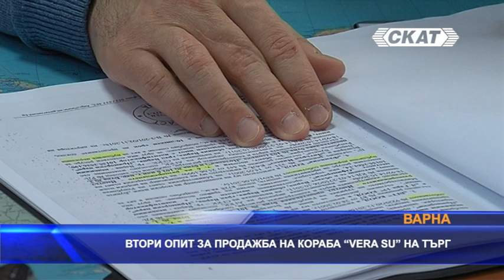Втори опит за продажба на кораба "Vera Su" на търг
Втори опит за продажба на кораба "Vera Su" на търг ще бъде извършен тази седмица.

След като преди месец нямаше кандидат купувачи на плавателния съд, началната тръжна цена вече е с 20% по-ниска или 368 хил. долара. без ДДС.

Търгът, който ще е с явно наддаване, ще се проведе на 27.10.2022г., от 11:00 часа, в заседателната зала в сградата на дирекция „Морска администрация –Варна“. Местонахождението на кораба е кейово място № 6 на пристанище със специално предназначение „ТЕРЕМ – КРЗ Флотски арсенал – Варна”, а оглед може да се извършва всеки работен ден от 10.00 до 12.00 часа и от 14.00 до 16.00 часа, до 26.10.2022 г. , включително, в присъствието на служител на ДМА-Варна и след предварително съгласуване със Любчо Василев – главен специалист в сектор „Кораби“.

Korab Vera su e Негоден за експлоатация поради значителни деформации и разкъсвания на дънната обшивка и носовата част; негодни за експлоатация силова уредба и корабни машини и механизми.